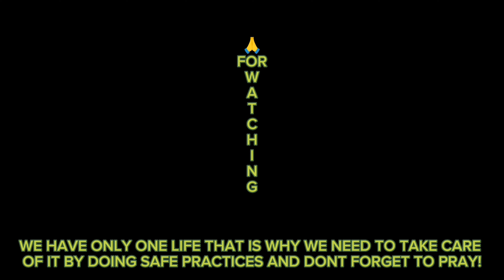RIDE WITH MUSIC | SAFETY MOTO VLOG | KaSafetyKo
Ride with the music Kasafetyko.

WELCOME TO THE SAFETY MOTO VLOG CHANNEL.
Hi kumusta kasafetyko :), Manchor here!
Every accident is a notice that something is wrong with men, methods, or materials, so we must be on the side of preventive measures approach to prevent accidents. Accidents hurt, but safety doesn't!

This channel was created to share valuable information about safety-related matters information and best safety practices/tips for the benefit of individuals. In this channel, you will also learn about some of my personal activities like adventures and many more to inspire others.

I am also encouraging everyone to share their knowledge on safety related-matters for the benefit of other people around the globe.

Always remember...
Safety First | Drive Defensively | Work Safely | Be Responsible!